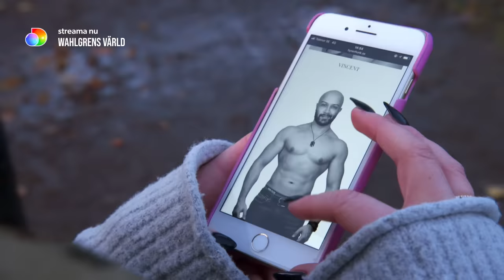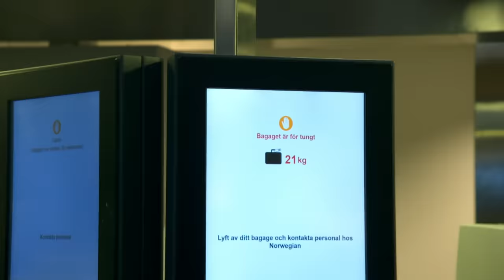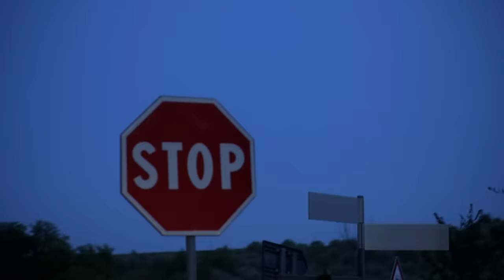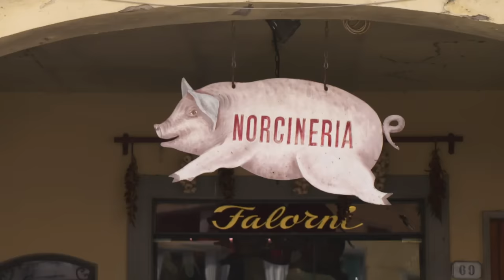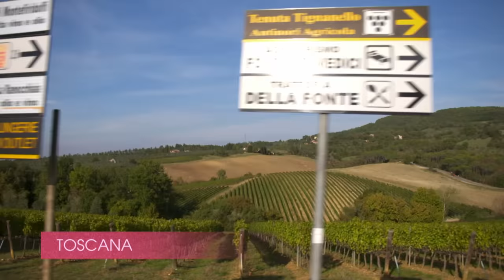Throwback! HELA avsnittet med Wahlgrens kaotiska husbilssemester! | Wahlgrens värld | discovery+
Se hela avsnitt av Wahlgrens värld på Kanal 5 eller streama nu! Se ikapp alla 12 säsonger på discovery+ här
Minns ni när Pernilla fick panik och skällde ut Benjamin bara för att han ville äta tryffelpasta högst upp i de italienska bergen? Det gör vi med.